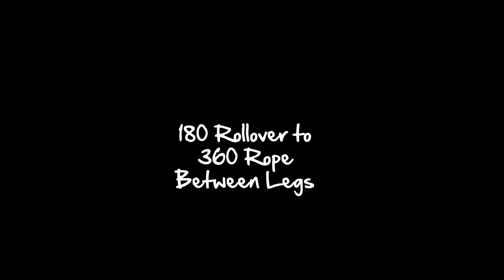180 Rollover to 360 Rope Between Legs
Skier: Madi Hagemann
Knotty Girl Swivel Ski School